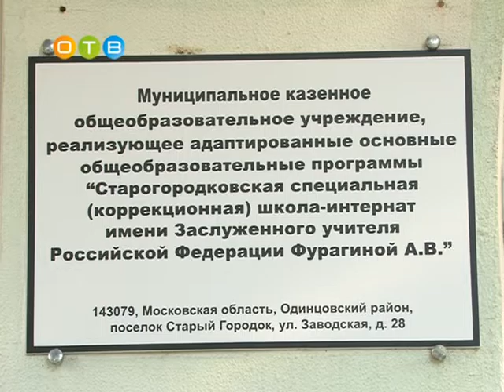Благотворительная акция прошла в Старом городке